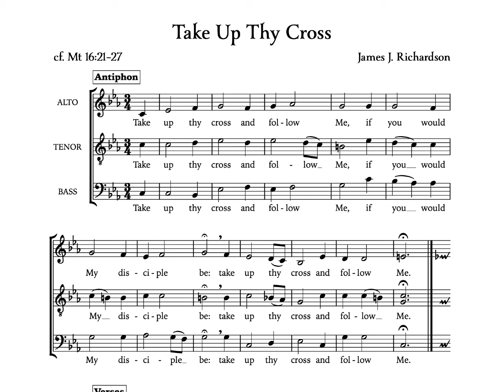Take Up Thy Cross (ATB Motet) by James J. Richardson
James J. Richardson's motet, "Take Up Thy Cross" based on Mt. 16 (and Mk. 8).

"Take up thy cross, and follow me, if you would my disciple be."

00:00 • Voices Equal
01:31 • Alto (Melody) Solo
03:03 • Tenor Solo
04:35 • Bass Solo

For more information and to obtain a copy of the score, please